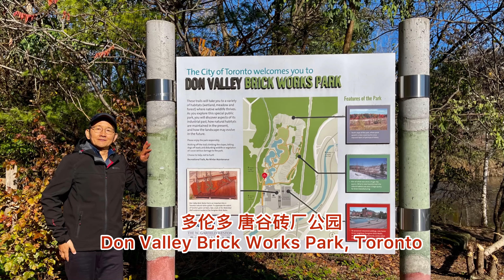多伦多 唐谷砖厂公园 Don Valley Brick Works Park, Toronto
多伦多 唐谷砖厂公园
Don Valley Brick Works Park, Toronto.